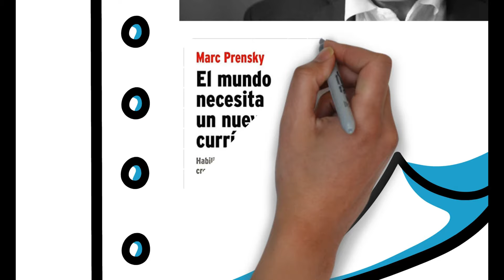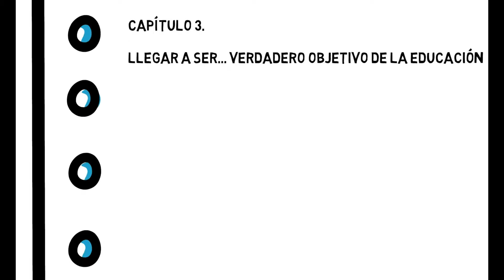El mundo necesita un nuevo curriculo (Marc Prensky) - Resumen video animado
El mundo necesita un nuevo curriculo

El nuevo currículum debería organizarse en torno al pensamiento eficaz, la acción eficaz, las relaciones eficaces y los logros eficaces.
Vivimos en un contexto de cambio rápido y constante. Mientras tanto, el aula sigue anclada en el pasado y el lugar donde se producen los mayores cambios educativos no es la escuela. Esta es una de las causas del fracaso y el abandono escolar. Los alumnos quieren aprender de otra manera, participar activamente en su propio proceso de aprendizaje y conectarlo de forma clara con la realidad. Necesitan pedagogías innovadoras que les hagan ver que el tiempo que pasan en su educación formal tiene valor

ENLACES DEL CANAL EDUC-ACCIÓN Y PEDAGOGÍA